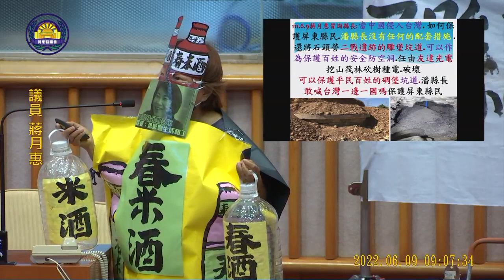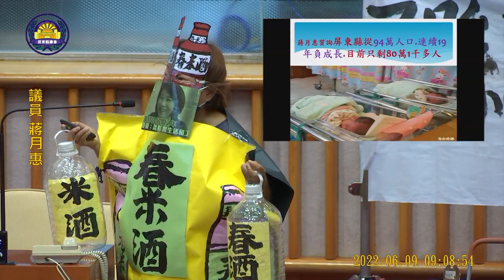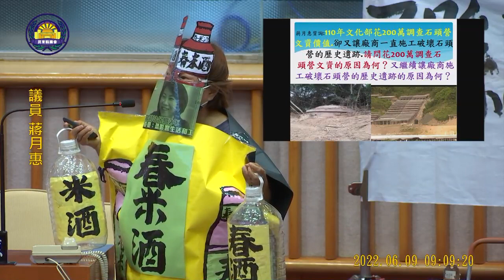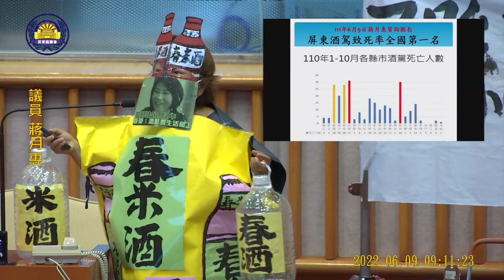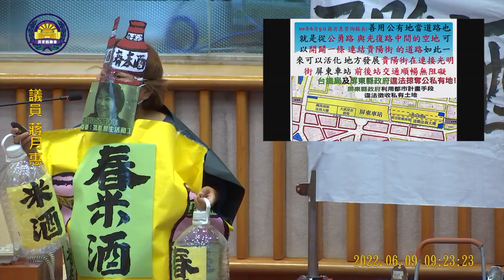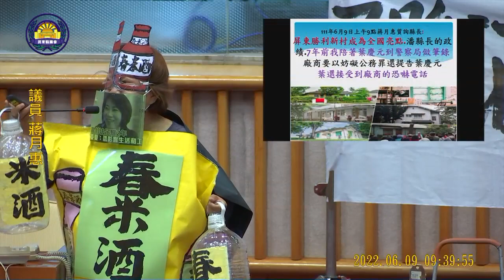“我又不是來玩的”🤣🤣🤣 蔣月惠 質詢 潘孟安 春米酒 酒駕 周春米 屏東酒駕致死率全國第一？ 苗栗大埔事件重演屏東市大埔里？ 施政總質詢 20220609 屏東縣議會 立法院演哪齣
屏東火車站南側開放空間 中華民國可以把土地賣給財團嗎？ 醫護能量？